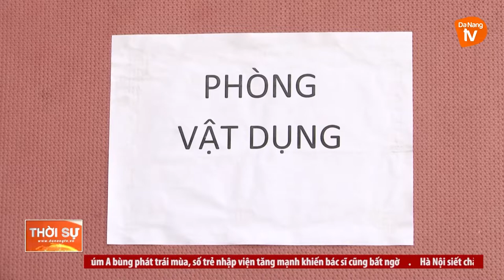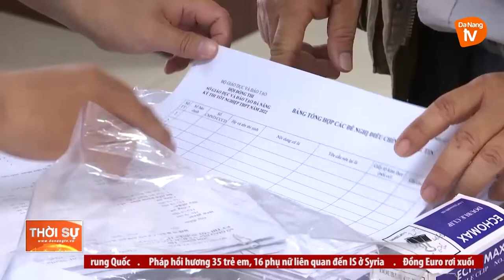ĐÀ NẴNG: ĐẢM BẢO TỔ CHỨC KỲ THI TỐT NGHIỆP THPT 2022 AN TOÀN, NGHIÊM TÚC